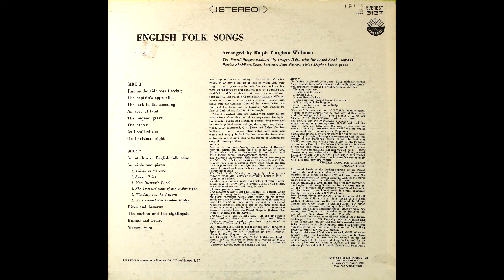1963 - The Purcell Singers - English Folk Songs - Six Studies In English Folk Song ...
1963 - The Purcell Singers - English Folk Songs - Six Studies In English Folk Song For Viola And Piano (Album Version)
Everest 3137

a)  Lovely On The Water
b)  Spurn Point
c)  Van Dieman's Land
d)  She Borrowed Some Of Her Mother's Gold
e)  The Lady And The Dragon
f)  As I Walked Over London Bridge

Arranged by Ralph Vaughan Williams
The Purcell Singers conducted by Imogen Holst
Rosamond Strode - Soprano
Patrick Shuldham Shaw - Baritone
Jean Stewart - Viola
Daphne Ibbott - Piano